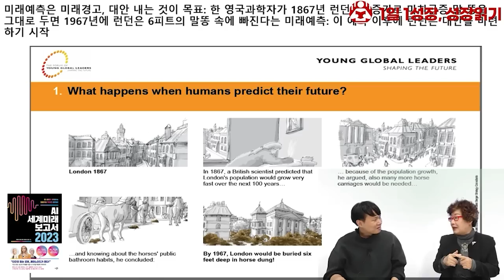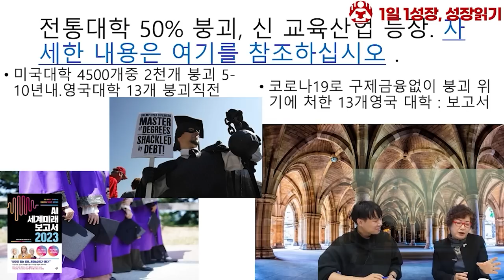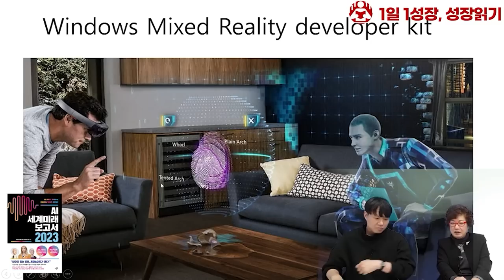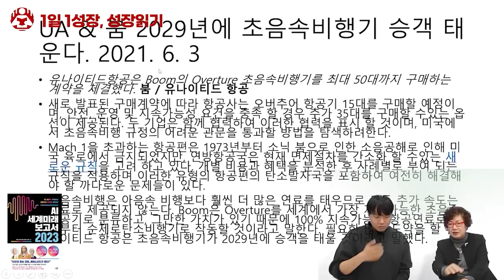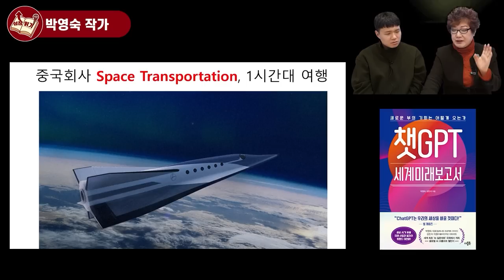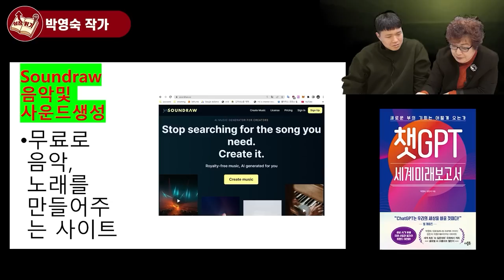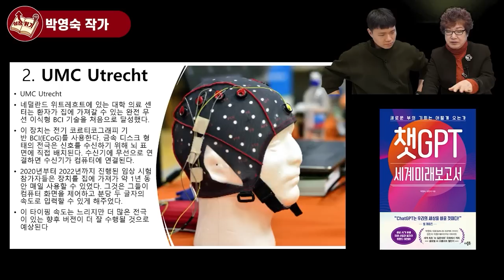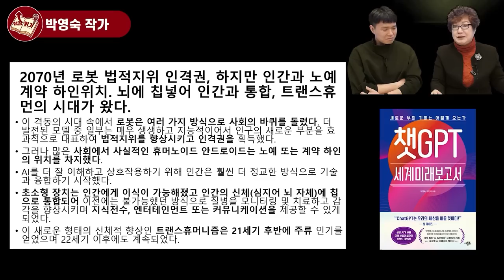AI시대 사라질 직업, 살아남을 직업! 변화의 속도에 2번 놀랄 영상 I 박영숙